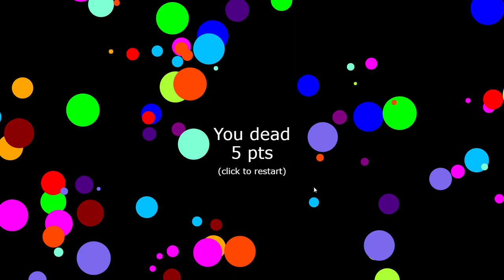The Circle Game (I Suck)